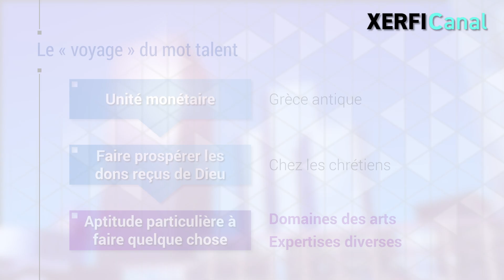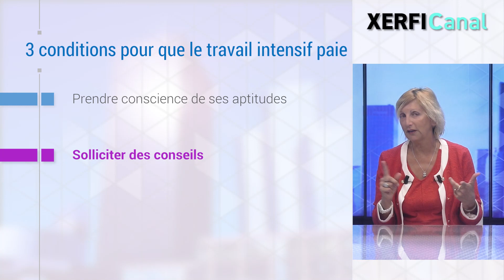Eloge de l'effort : pourquoi il faut 10.000 heures pour devenir excellent [Isabelle Barth]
Quand elle veut recruter, l'entreprise recherche absolument des « talents », terme qui renvoie à des exigences nombreuses et souvent assez hétéroclites. Les soft skills sont souvent mises à contribution, l'expérience joue son rôle mais cette figure du talent renvoie avant tout à des qualités et un potentiel hors normes. [...]